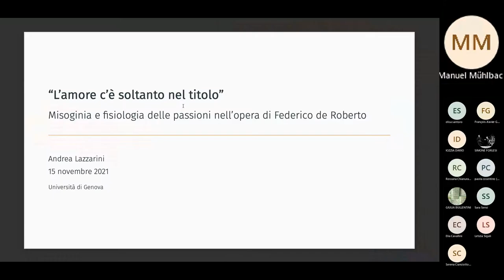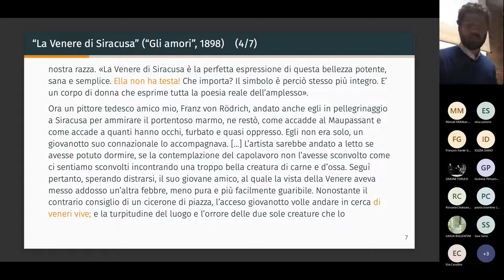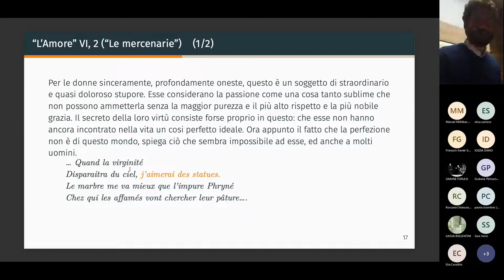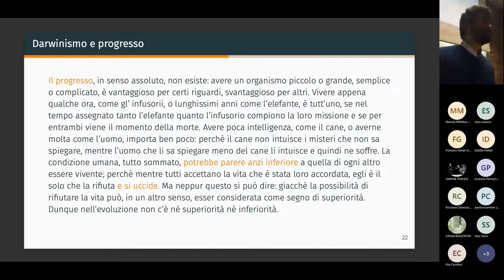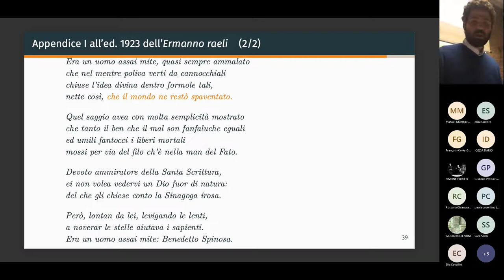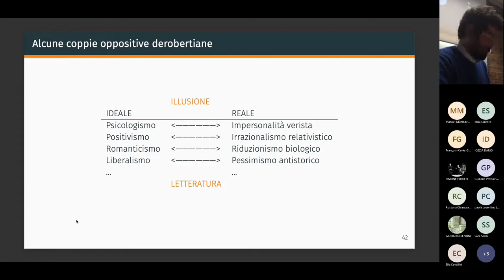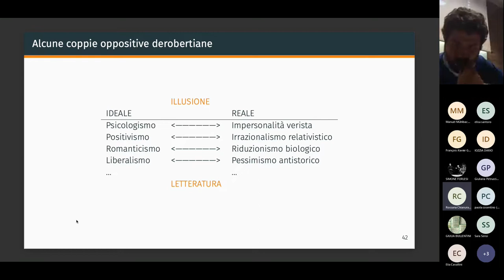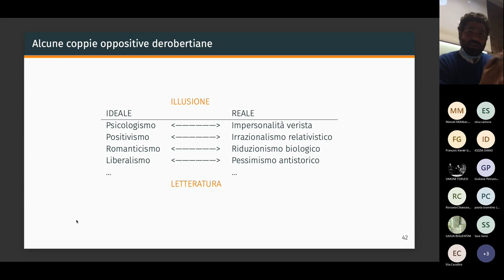Andrea Lazzarini, Misoginia e fisiologia delle passioni nell'opera di Federico de Roberto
Andrea Lazzarini, “L'amore c'è soltanto nel titolo”. Misoginia e fisiologia
delle passioni nell'opera di Federico de Roberto
Dal SIT di lunedì 15 novembre 2021, ore 17e30, Pisa - Palazzo Boilleau